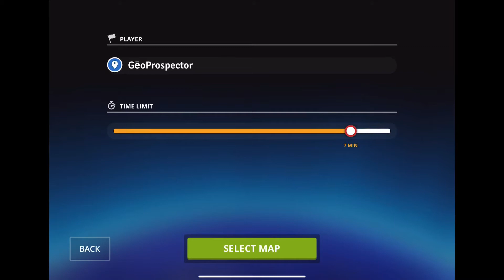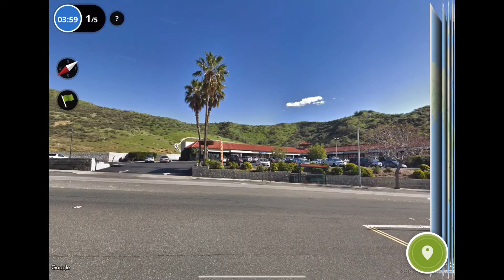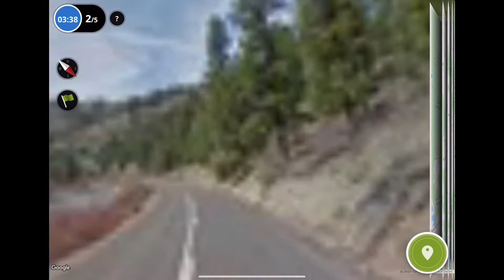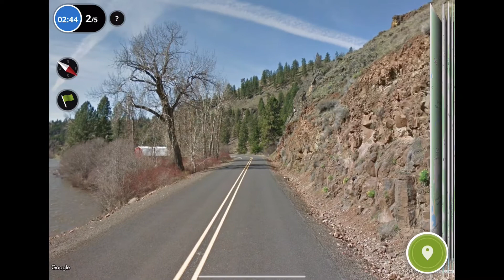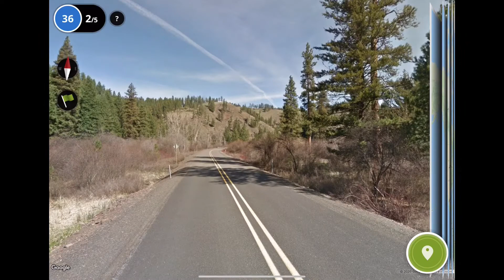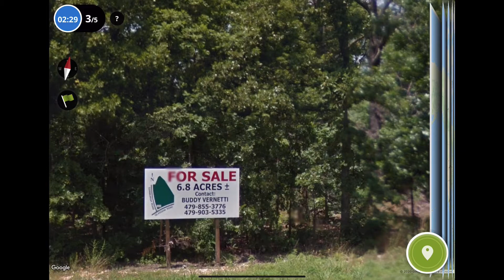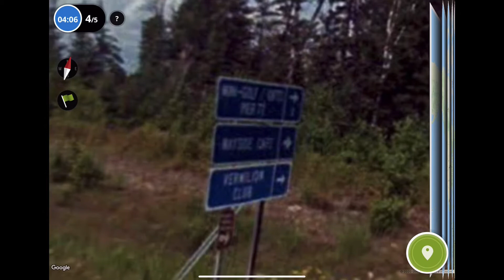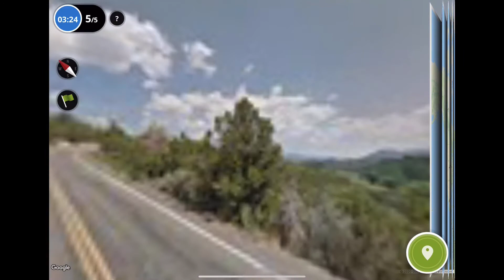GēoProspector plays GeoGuessr: Nightmare in The U.S.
More action in the USA awaits: can you guess where we are? I couldn’t!

Join me, fellow GeoProspector, as I play GeoGuessr, the street view-based location guessing game.

Search for clues, make deductions, and hazard the occasional lucky bet to try and get as close as possible on the map.